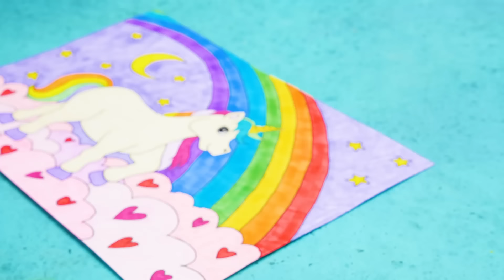EASY! Learn How To Draw and Color Magical Glitter Unicorn || FUN CRAFTS ✨🦄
Hi everyone! Roger's got a super cool drawing plan for today! He's on a mission to draw something super magical – A unicorn! And it will be sparkling with glitter, making it a rainbow of fun and color. Buckle up because the excitement is about to begin!

Grab your paper, pencils, and coloring tools because we're diving into the creative process. First up, we'll sketch out our unicorn and a beautiful rainbow. Then, watch as our unicorn comes to life with the magic touch of a pen outlining. Now, here comes the best part – coloring time! Get ready to splash every color imaginable onto our unicorn, creating a masterpiece that will leave you amazed!

But hold on, the adventure isn't complete just yet. Can you guess what's missing? That's right – it's glitter time! We're adding glue glitters to our drawing, making it spectacular and shiny. Curiosity piqued? Our channel is a treasure trove of crafty adventures made just for YOU:

Title: Cuckoo